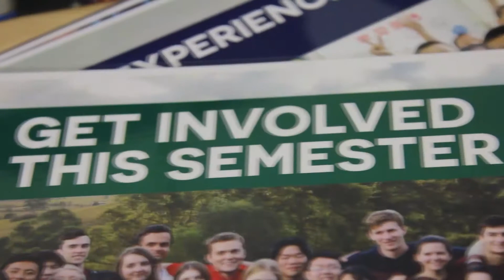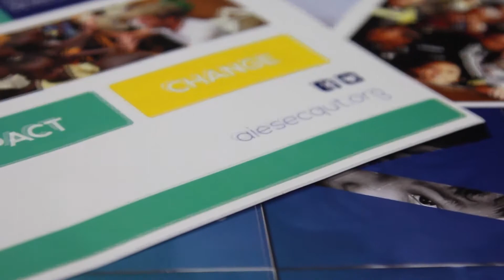Meet Alex - Marketing and Communications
Meet Alex! She is a marketing and communication member at AIESEC QUT. In this video, she highlights the reasons why she is AIESEC and what she currently does as a team member.